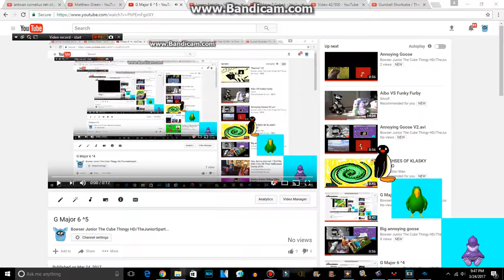G Major 6 ^6